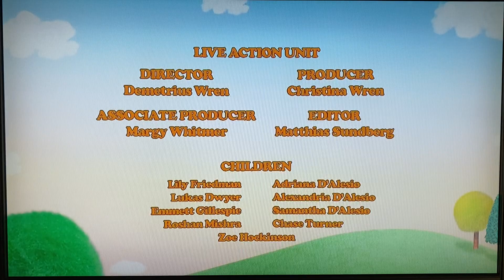PBS Kids Program Break #10 (WYES-DT1 2020)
Last video recording the program break off my camera...